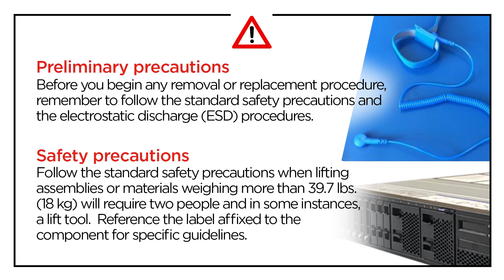Lenovo ThinkSystem SR250 V3 removing a top cover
This video introduces the procedure used to remove a top cover from the SR250 V3.